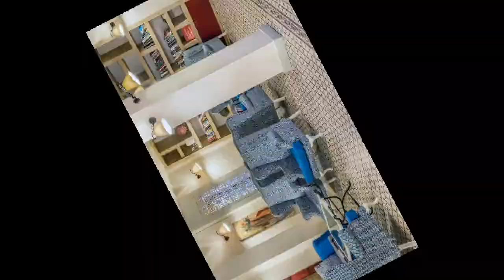Hotel Kairaba Bodrum Imperial 5*, Bodrum, Turkey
FAQs about Kairaba Bodrum Imperial
• How much does it cost to stay at Kairaba Bodrum Imperial?
The prices at Kairaba Bodrum Imperial may vary depending on your stay (e.g. dates, hotel's policy etc.).
• Does Kairaba Bodrum Imperial have a restaurant on site?
Kairaba Bodrum Imperial has 1 restaurant:
o Restaurant
• What is there to do at Kairaba Bodrum Imperial?
Kairaba Bodrum Imperial offers the following activities/services (charges may apply):
o Spa
o Fitness center
o Sauna
o Massage
o Turkish/Steam Bath
o Playground
o Pool table
o Tennis court
o Mini golf
o Darts
o Beachfront
o Kids' club
o Evening entertainment
o Private beach area
o Fitness
o Water sports facilities (on site)
o Spa facilities
o Entertainment staff
o Live music/Performance
o Bathhouse
o Beach
o Spa lounge/Relaxation area
o Aerobics
o Tennis equipment
o Personal trainer
o Steam room
o Themed dinners
o Spa/Wellness packages
• Is Kairaba Bodrum Imperial popular with families?
Yes, Kairaba Bodrum Imperial is popular with guests booking family stays.
• Does Kairaba Bodrum Imperial have a pool?
• What are the check-in and check-out times at Kairaba Bodrum Imperial?
Check-in at Kairaba Bodrum Imperial is from 2:00 PM, and check-out is until 12:00 PM.
• How far is Kairaba Bodrum Imperial from the center of Akyarlar?
Kairaba Bodrum Imperial is 4.3 km from the center of Akyarlar.
• Can I park a car at Kairaba Bodrum Imperial?
The following parking options are available to guests staying at Kairaba Bodrum Imperial (subject to availability):
o Parking
o Free parking
o On-site parking
o Private Parking
o Secure parking
o Street parking
o Accessible parking
• What type of room can I book at Kairaba Bodrum Imperial?
Room options at Kairaba Bodrum Imperial include:
o Twin/Double
o Family
o Suite
• What kind of breakfast is served at Kairaba Bodrum Imperial?
Guests staying at Kairaba Bodrum Imperial can enjoy a highly-rated breakfast during their stay (guest review score: 10.0).
Breakfast option(s) include:
o Continental
o Buffet